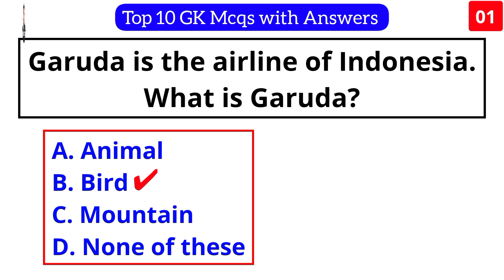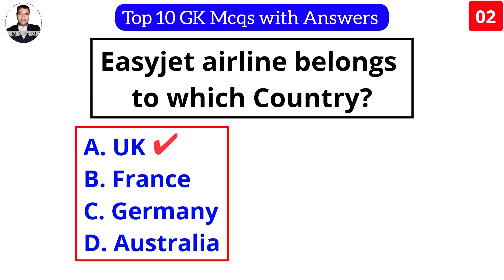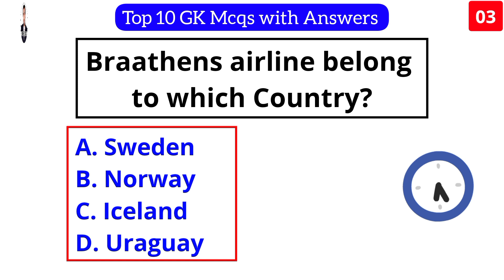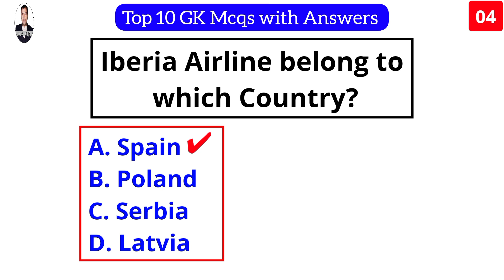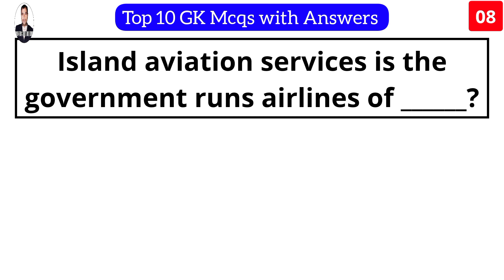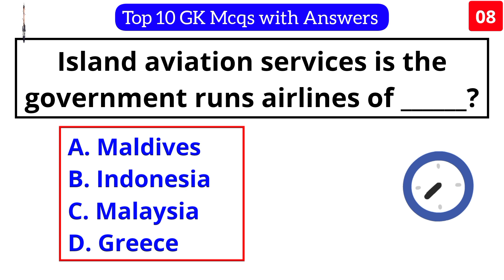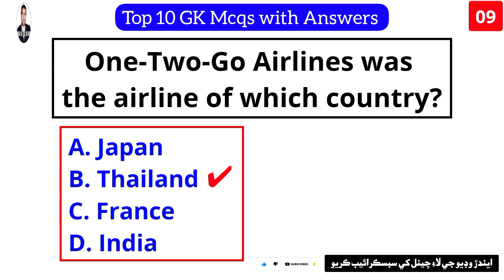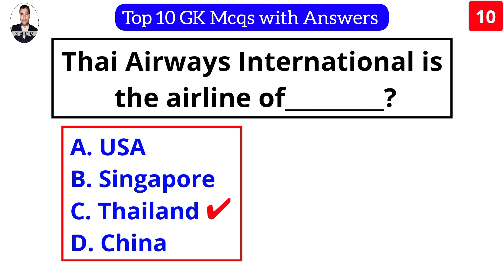Top 10 GK Mcqs with Answers | IBA STS job preparation | General knowledge today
In this video you learn how to prepare for competitive exams or prepare IBA 5 to 15 scale jobs? 10 GK Mcqs with Answers | IBA STS job preparation | General knowledge today
"Get ready to expand your learning skills of GK general knowledge with our latest video " Top 10 GK Mcqs with Answers | IBA STS job preparation | General knowledge today". This video focuses on providing a comprehensive understanding of today general knowledge questions with Answers through multiple choice questions and answers.
"Basic GK McQs" is an essential resource for anyone looking to prepare for a 5 to 15 scale job in the field of General Knowledge. Get a head start in your job preparation by mastering the basics with our video.
Expect a series of engaging and informative questions in "McQs With Answers". Test your knowledge and see how well you fare against other current affairs.
"5 to 15 scale jobs preparation" is crucial in today's job market as the demand for learning skills continues to grow. Enhance your chances of success in the job market by watching our video and preparing yourself for 5 to 15 scale jobs.
Don't miss out on the opportunity to excel in your next interview and enhance your GK knowledge, watch our video "job preparation" now! The importance of proper job preparation cannot be overstated for a successful career in the field of computers.

Friends,
"this video is the perfect resource for anyone looking to prepare for a 5 to 15 scale job. Whether you're a beginner or looking to brush up on your skills, this video is your one-stop guide for 5 to 15 scale job preparation. Don't miss out on the opportunity to excel in your next interview and enhance your General knowledge, watch our video now!"
We value your opinions and want to make sure our videos meet your expectations. Please take a moment to provide feedback on this video by sharing your thoughts and suggestions. Your comments will help us improve our content and provide a better learning experience for you. Thank you for your support!